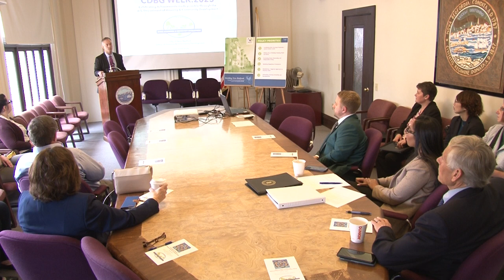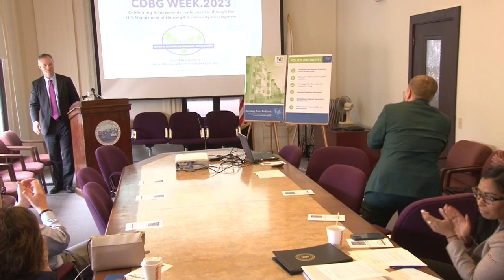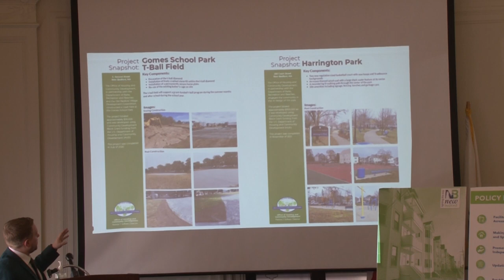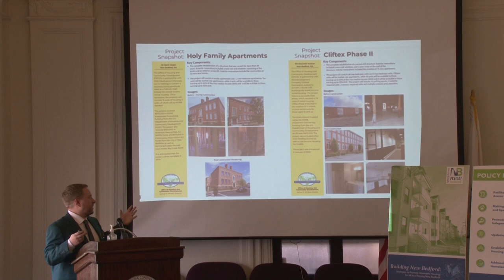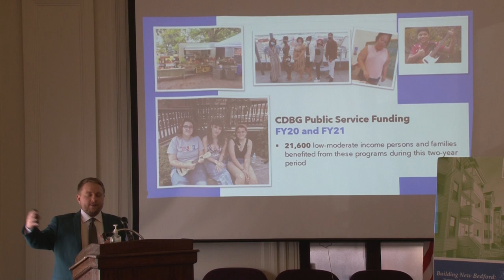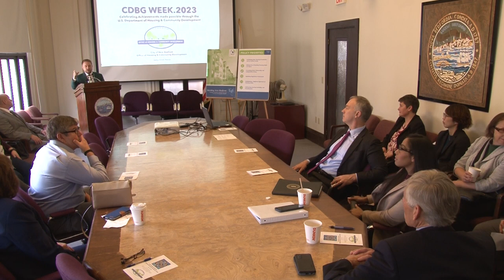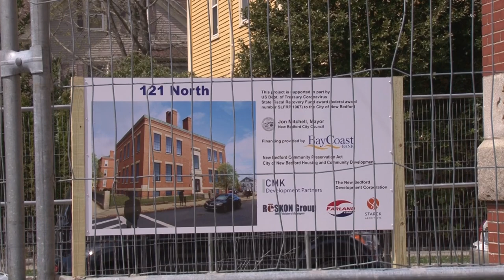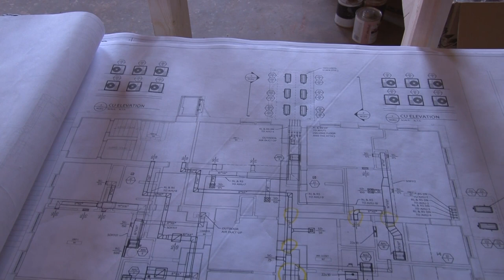Regional HUD Administrator Visits New Bedford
New Bedford Mayor Jon Mitchell is joined by Housing and Urban Development New England Regional Administrator Juana B. Matias and other HUD officials to showcase how and where federal funds are being utilized to assist low- and moderate-income residents in New Bedford. April 12th, 2023.